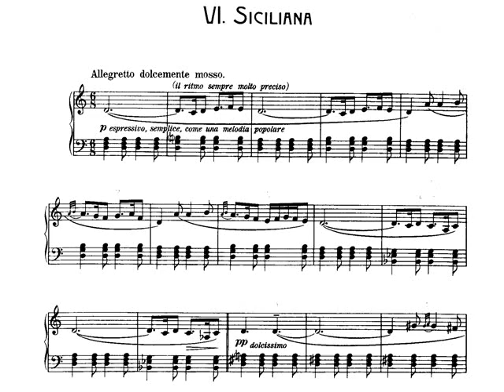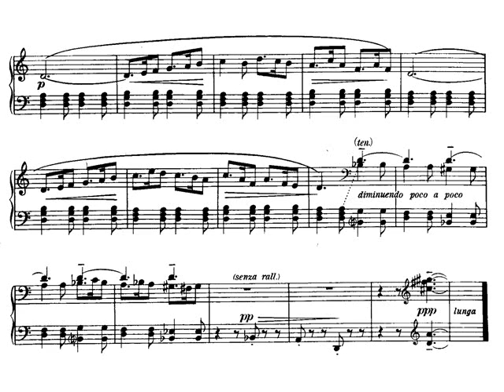Alfredo Casella. Piano. 11 Pezzi Infantili, Op.35. 6-Siciliana. Partitura. Audición.